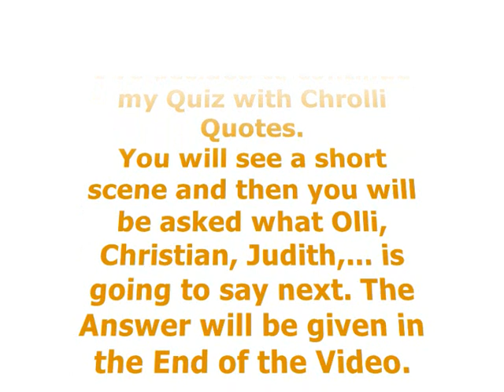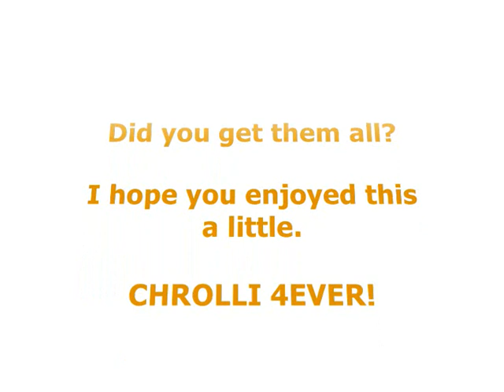Christian & Oliver - Chrolli Quotes Part 2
Hi all, this is Dieter (Nekromant05)

This issome kind of Quiz. To be exactly it's Part 2 of my Chrolli Quotes Quiz. ;) You will see Chrolli Scenes and afterwards you will be asked, what Christian, Olli, Judith,... is going to say next. The Solutions will be in the end of the Video. I suggest, you stop the video after one Scene so you can think about the right quote.
Have fun!

Das hier ist ein Art Quiz. Genauer gesagt, der zweite Teil meines Chrolli Zitate Quiz. Ihr seht Chrolli Szenen und danach werdet ihr gefragt, was Christian, Olli, Judith,... als nächstes sagen. Die Lösungen findet ihr am Ende des Videos. Ich schlage vor, nach jeder Szene das Video kurz anzuhalten, damit ihr über das Zitat nachdenken könnt.
Viel Spaß!